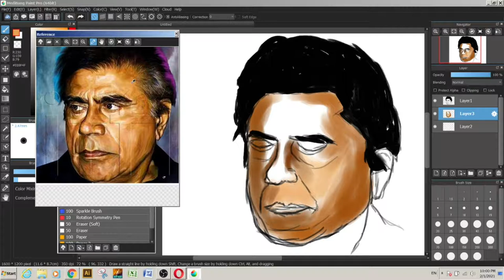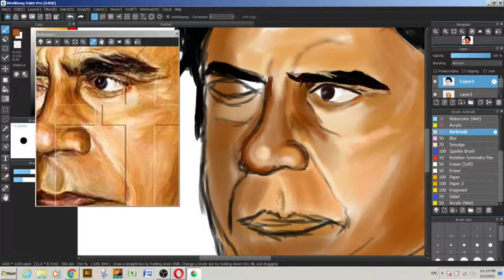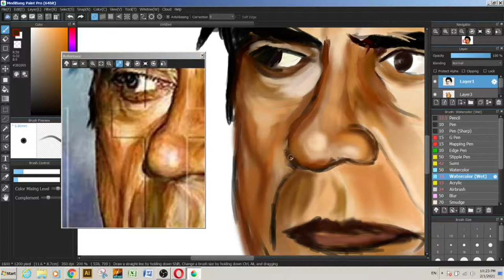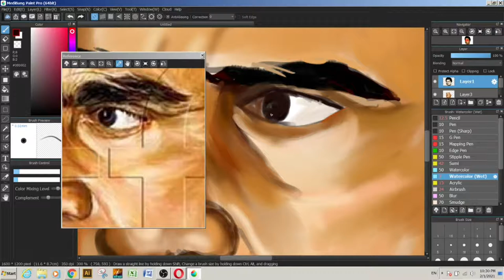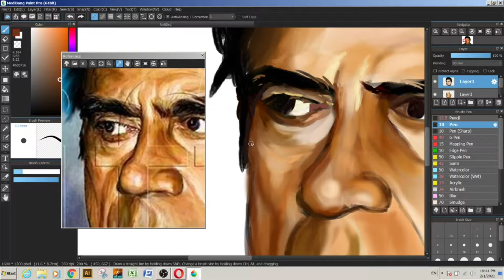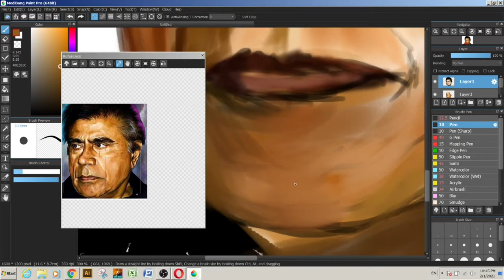A Tribute to Tariq Aziz Digital Painting | Medibang Digital Painting | by Ibrahim